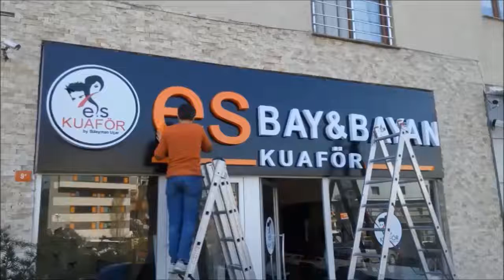FERHATPAŞA TABELA - TABELACI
ışıklı tabela, çatı, cephe, yol tabelası, ışıklı kutu harf, yönlendirme tabelası
ucuz tabela yönlendirme tabela ışıklı ısıksız tabela
dijital baskı folyo onewision kutu harf tabela
catı tabela paslanmaz pleksi tabela led aydınlatma tabela
dijital tabela cephe kaplama bıranda germe tabela